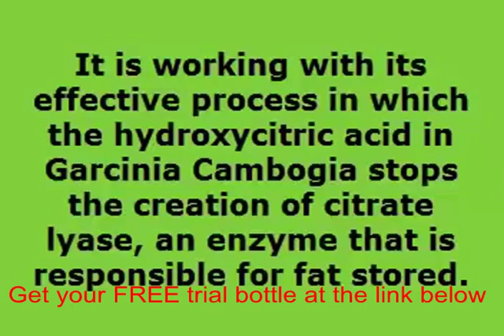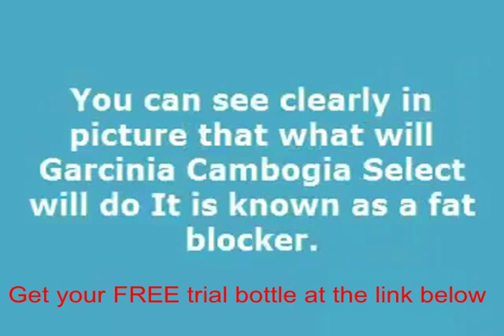What brand of garcinia cambogia is the best